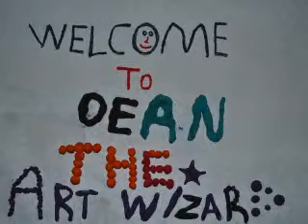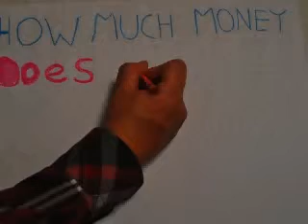Corby Family Learning Arts Festival 2009 - Animation Workshops.avi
The Corby Family Learning Arts Festival 2009 - Animation workshops delivered by Dean the Art Wizard at Corby Library